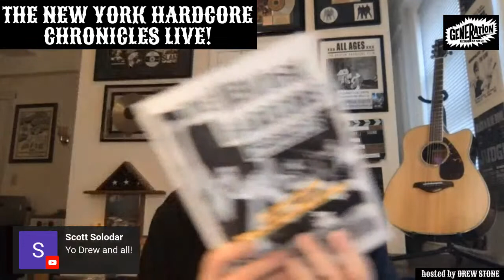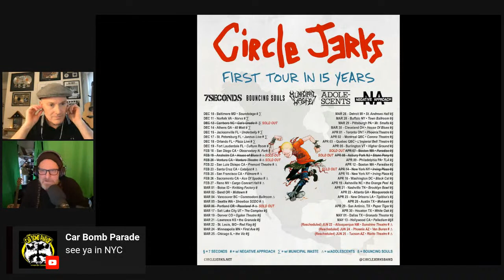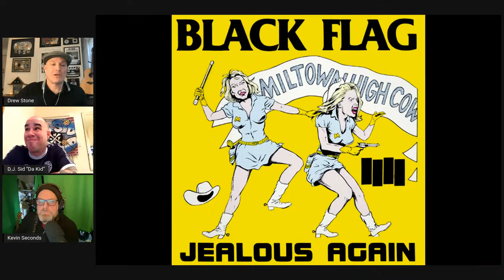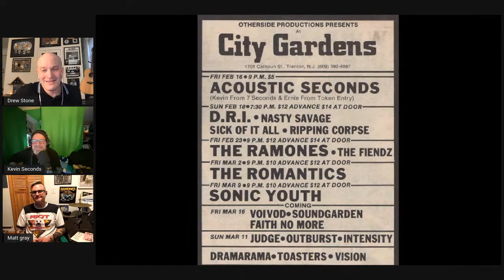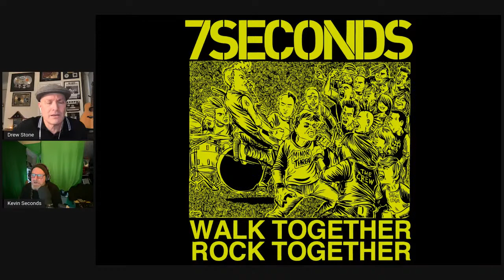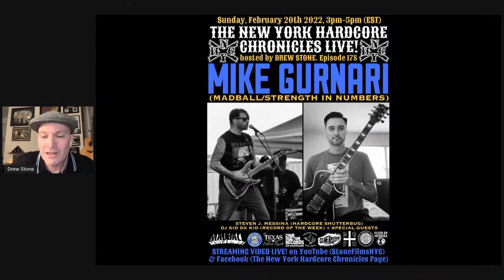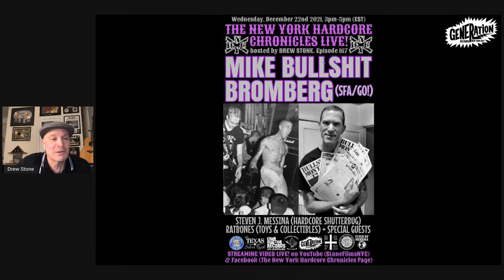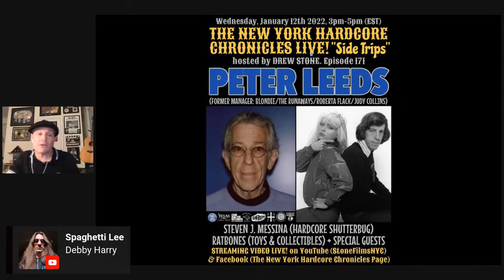The NYHC Chronicles LIVE! Ep. #166 Kevin Seconds (7 Seconds)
Sun. 12/19 @ 3:00 pm (EST) The NYHC Chronicles LIVE! Ep. #166 Kevin Seconds (7 Seconds) w/ "Hardcore Shutterbug" Steven J. Messina & "Record of The Week" w/ DJ Sid Da Kid.